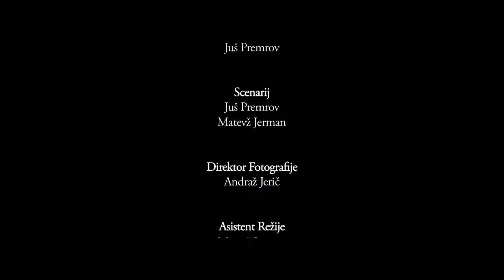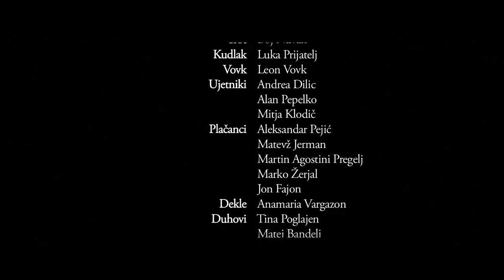Kresnik (2011)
A short film by Juš Premrov

Written by Juš Premrov and Matevž Jerman

Director of photography Andraž Jerič

Starring:
Matevž Rener
Boj Nuvak
Luka Prijatelj
Leon Vovk

Istra 2011